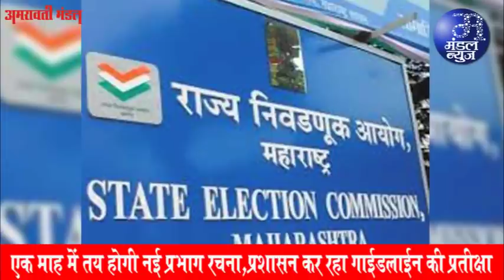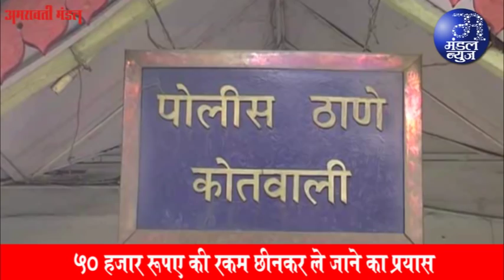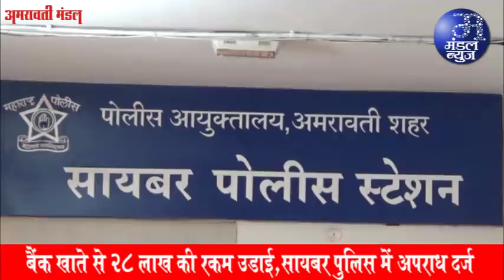अमरावती में चाकू की नोंक पर 50 हजार रुपए लूटने वाले आरोपी को पकडा | 30 10 2021| Mandal News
* आज सुबह एसबीआई बेैंक परिसर में स्थित दुकान के गल्ले से रकम उडाने की कोशिश
* महिला दुकानदार की सतर्कता आयी काम
परसों से बदल जायेंगे बैंक के शुल्क
* रेल्वे टाईम टेबल व गैस बुकींग के नियमों में भी होगा बदलाव
* आम नागरिकों की जेब पर चल सकती है कैंची
10 वी व 12 वीं की परीक्षा हेतू 17 नंबर फॉर्म की सुविधा उपलब्ध
* शिक्षा मंत्री गायकवाड ने दी जानकारी
एक माह में तय होगी नई प्रभाग रचना
*प्रशासन कर रहा गाईडलाईन मिलने की प्रतीक्षा
दो वर्ष के ‘पेंडामिक’ पश्चात इस बार दीपावली का उत्साह
* आकर्षक लक्ष्मी मूर्तियों से सजा बाजार
* सभी दूकानों में दिख रही अच्छी-खासी ग्राहकी
दीपावली पर्व के लिए अग्निशमन विभाग है तैयार
मनपा कर्मचारियों की दीवाली मनेगी वेतन के बिना
* जीएसटी अनुदान नहीं आने से उपजी समस्या
किसानों के लिए 127.06 करोड का अनुदान उपलब्ध
* पालकमंत्री ठाकुर के प्रयास रहे सफल
* दीपावली से पहले खातों में जमा होगी रकम
* प्रशासन को मिला सरकारी जीआर
स्मृति दिवस पर याद किये गये रा. सू. उर्फ दादासाहब गवई
ब्रिटीशकालीन पूल का नुतनीकरण किया जाये
* पूर्व पालकमंत्री पोटे ने की केंद्रीय मंत्री गडकरी से मांग
पेट्रोल व डीजल में फिर उछाल
त्यौहार के बावजूद सराफा बाजार स्थिर
* धनतेरस पर अच्छी ग्राहकी होने की उम्मीद